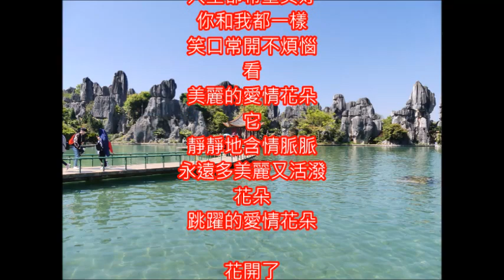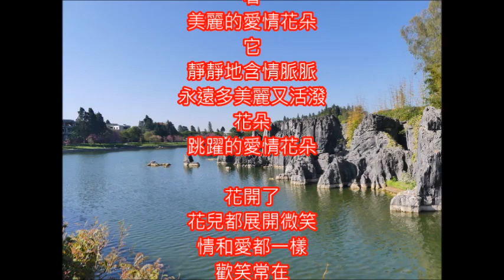甄秀珍好歌 跳躍的愛情花朵 朱慧珍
電影插曲. 當年甄妮姐姐超紅的...愛情爆米花